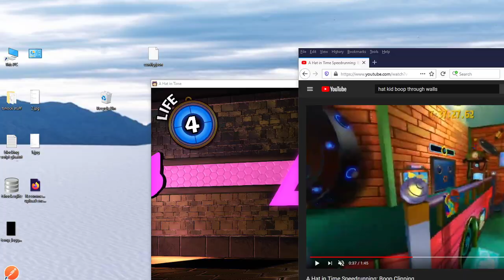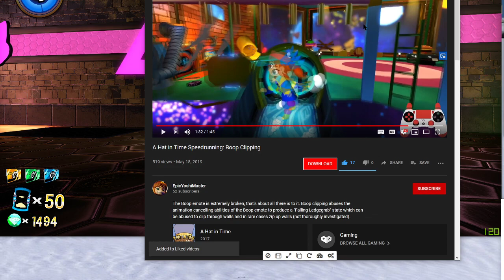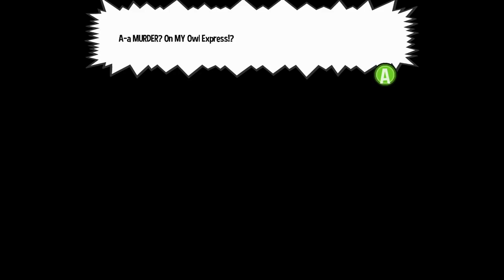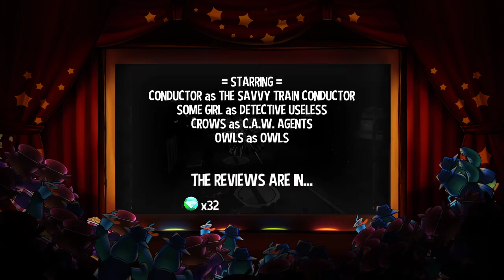Stickers! Nya - ZeeStreams [Full Stream]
I finish up the Nyakuza Metro DLC, collectin' stickers and checkin' out secrets with the help of chat. Then I revisit Seal the Deal and almost pass out tired.

Game: A Hat in Time
DLC: Nyakuza Metro, Seal the Deal
Stream Date: Dec. 25, 2019